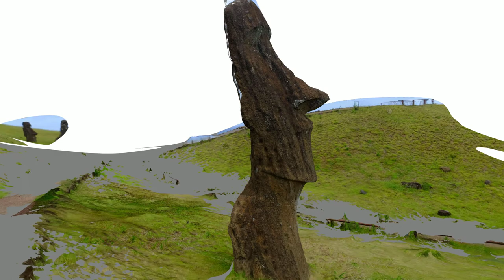Moai statue Easter Island 1080p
Moai statue on Easter Island in 3D . Made with Autodesk ReCap Photo.
Thanks to my buddy which is called "Shiwei Li", i think he is somewhere from Asia continent.
He borrowed me photos taken on, supposed, Easter Island near South America.
If you interested here is a link for downloading photos (available from 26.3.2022.) :
Here is also copy of email message, first mail which was sent to Altizure service :
Alse here is a mail which I send to photographs owner
Or...if you just want to have these all above in single file folder